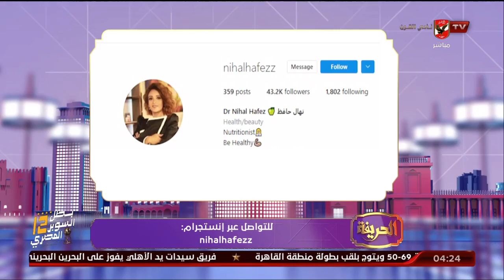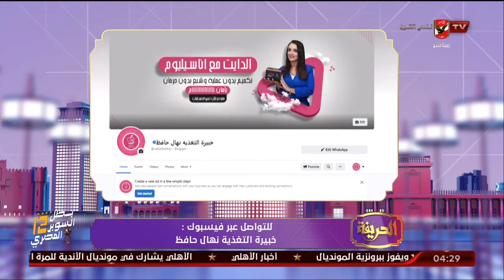شاهد إنجازات أون تارجيت فارما مع د.نهال حافظ